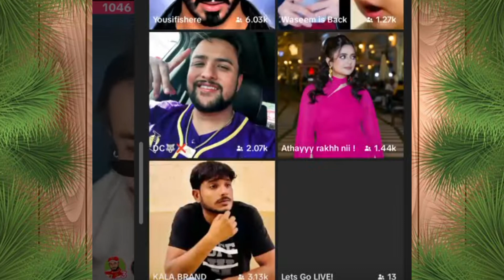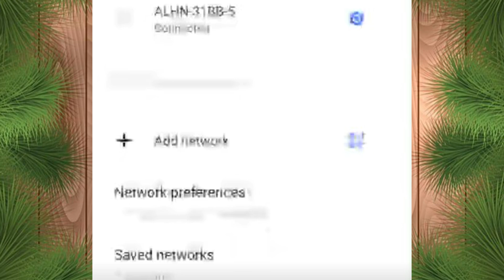Waseem Bangash And Elma Hazori || TikTok Live Funny Video 😂 Romantic Mahool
Rajabvsduckyfight

Rajabfightwithducky

mr pattlo live

ducky bhai tiktok live

rajab butt live

mr pattlo live today

yosif is live

yousif live today

AYAT AKBAR AYAT AKBAR TIKTOK TIKTOK LIVE AYAT AKBAR TIKTOK LIVE DUCKY VS AYAT YOUSIF VS AYAT